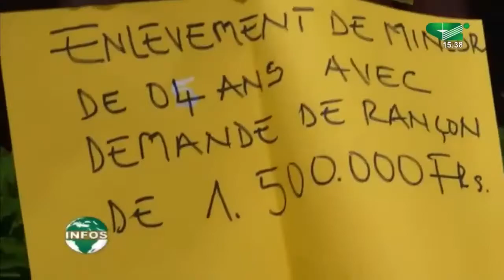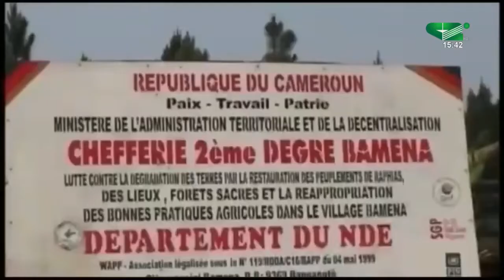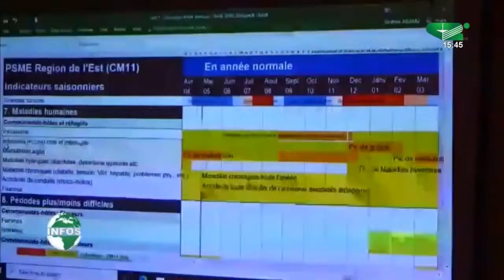ECHOS DES REGIONS du Vendredi 26/08/2022 - Canal 2 international